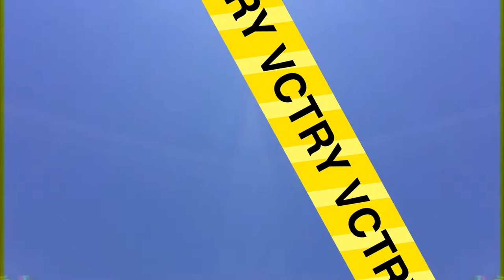ENJOY YOUR STAY. // VCTRY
VCTRY Beats EST. 2014;
There is plenty more to come.